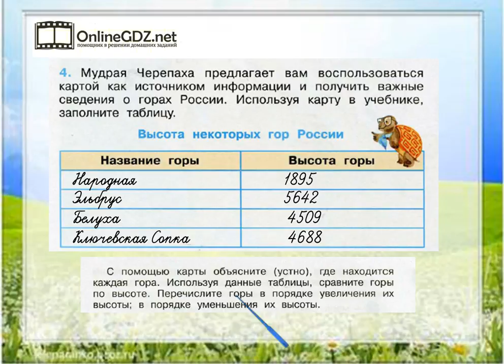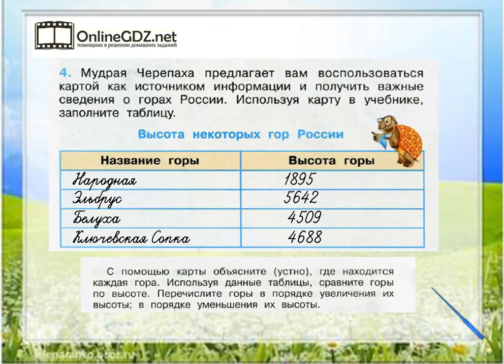Задание 4 Равнины и горы России - Окружающий мир 4 класс (Плешаков А.А.) 1 часть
Чтобы выполнить задание №4 на странице 32 - 33, вы должны уметь заполнять данную таблицу. Справиться с этим упражнением будет легко, если сначала вы посмотрите видео с подробным объяснением.